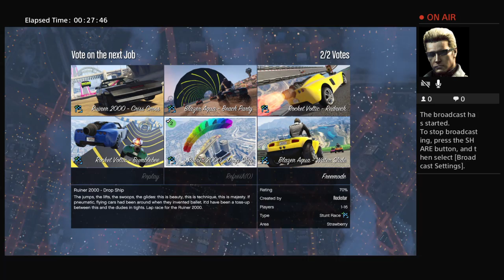Steeplechase 3rd time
Add my on Playstation. Add DaGreatPhantom96 and Jay_2kold_